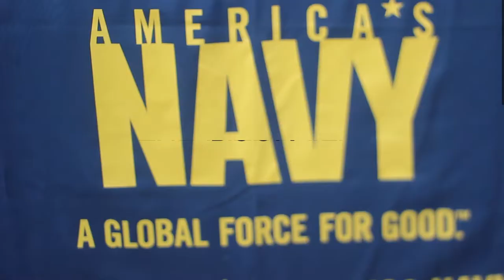The Interview Door Trailer (a)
This he first trailer of a series of documentaries name "The Interview Door" This series will bring help to people that is unemployed.

The Name "The Interview Door" was inspires by the Book "The Interview Door for Convicted Felons written by a young Woman, Chanelle Brimmer, that, with her experience placing prospect employees into real jobs, no matter what this individual's situations are.

The first Documentary of this series coming soon will be about Chanelle Brimmer and her new book.

The Team at
Post Production Mag